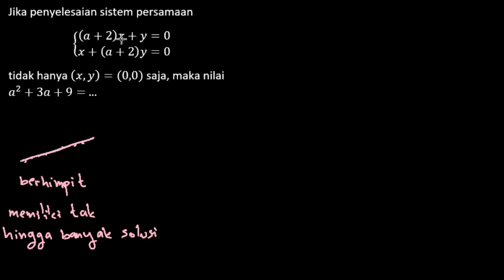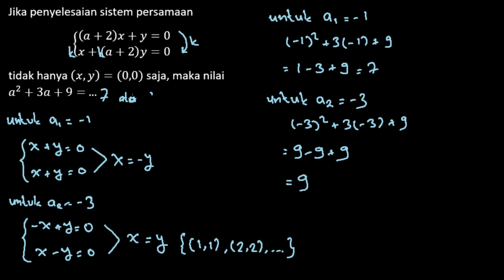Satu Hari Satu Soal #26 | Sistem Persamaan Linear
Jika penyelesaian sistem persamaan (a+2)x + y = 0 dan x + (a+2)y = 0 tidak hanya (x,y)=(0,0) saja, maka nilai a^2 + 3a + 9 = ...

Materi terkait : Sistem Persamaan Linear